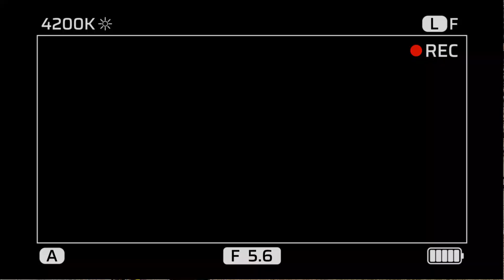Everest 3 Passes Trek, Pangboche to Dingboche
D11 Pangboche-Dingboche